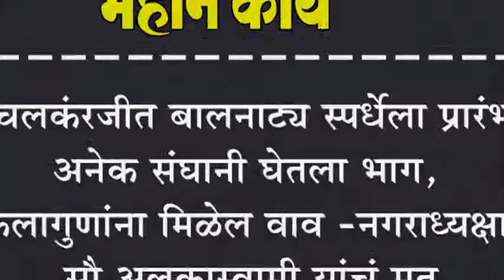इचलकरंजीत बालनाट्य स्पर्धेला प्रारंभ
इचलकरंजीत बालनाट्य स्पर्धेला प्रारंभ : अनेक  संघानी घेतला भाग, कलागुणांना मिळेल वाव -नगराध्यक्षा सौ अलकास्वामी यांचं मत